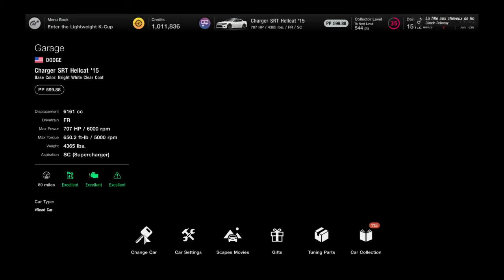Gran Turismo® 7_20220612..Genesis G70 gameplay and replay @ Tokyo East